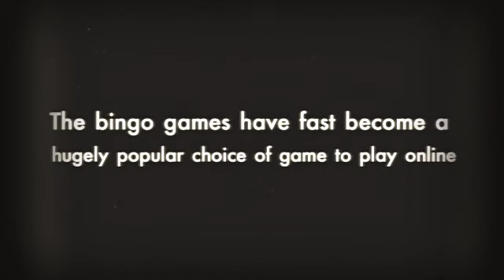The Bingo 50 room shows players all of the game info within the room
The Bingo 50 space shows players all of the game info inside the space and players can see the live named numbers, history of numbers referred to as for the game, amount of numbers named per each and every game and there's some terrific bingo prizes to be won. Players also can chat with other players within the room with a fantastic chat feature out there!